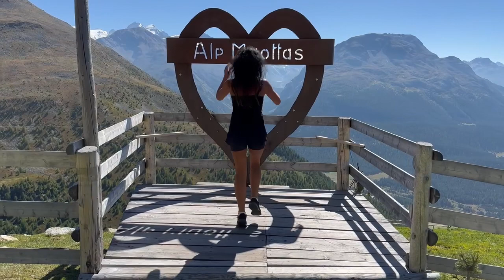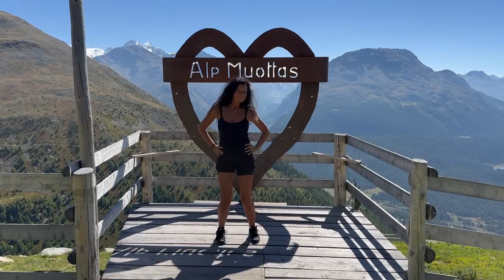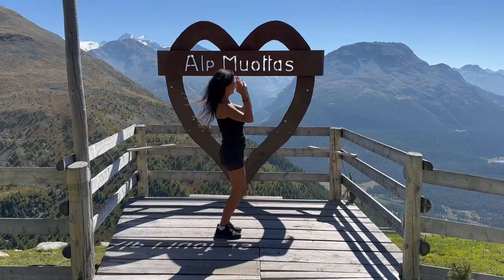Country As Can Be - Line Dance (Demo)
Country As Can Be

Demo Video taken at Muottas Muragl